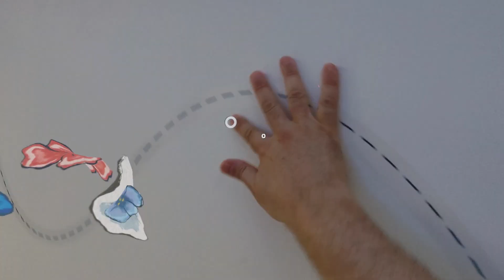La Pedrera Completa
Viu l'experiència completa de La Pedrera descobrint tots els racons d'una de les icòniques cases de Gaudí a Barcelona.

No et perdis ni un sol detall d'aquesta obra mestra! Amb aquesta visita, exploraràs tots els espais dissenyats per Gaudí i viatjaràs en el temps gràcies als hologrames de l'experiència virtual immersiva que es troba a l'entresòl de la casa.

Vive la experiencia completa de La Pedrera descubriendo todos los rincones de una de las icónicas casas de Gaudí en Barcelona.

¡No te pierdas ni un solo detalle de esta obra maestra! Con esta visita, explorarás todos los espacios diseñados por Gaudí y viajarás en el tiempo gracias a los hologramas de la experiencia virtual inmersiva que se encuentra en el entresuelo de la casa.

La Pedrera Full Experience allows you to discover every corner of one of Gaudí's iconic houses in Barcelona.

Don't miss a single detail of this masterpiece! With this visit, you will explore all the spaces designed by Gaudí and travel through time thanks to the holograms of the immersive virtual experience located on the mezzanine of the house.